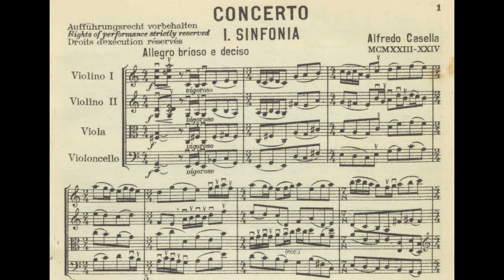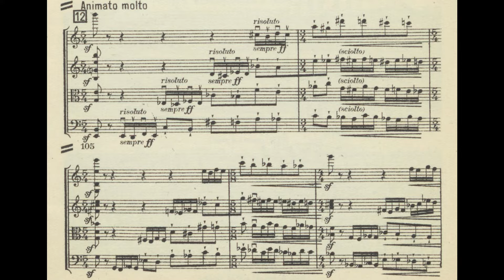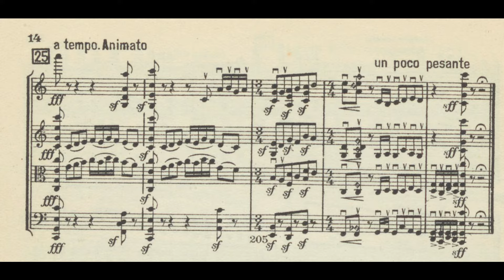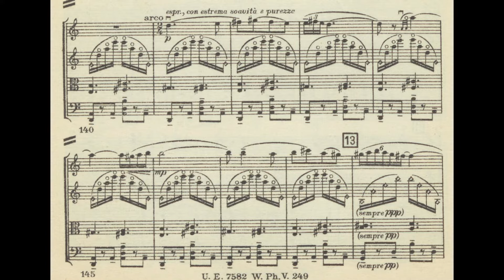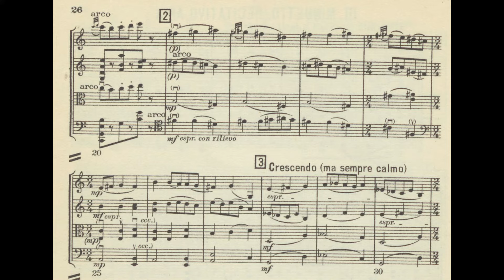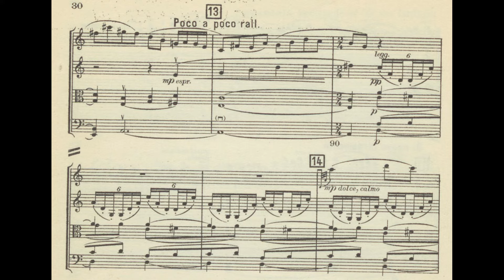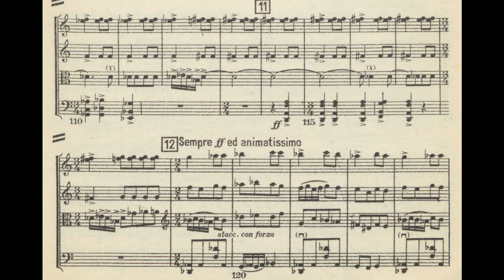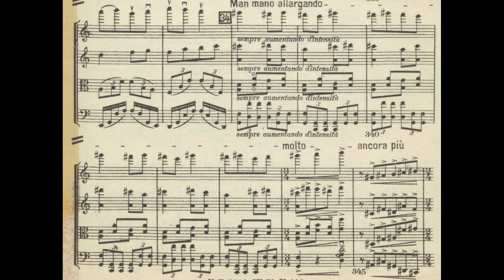Alfredo Casella - Concerto for String Quartet, Op.40 (Arr. E. Stein for String Orchestra)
Intro : [0:00]
I. Sinfonia [0:05]
II. Siciliana [7:28]
III. Minuetto, Recitativo, Aria [15:30]
IV. Canzone [22:39]
Orchestra: L'Orchestra Haydn di Bolzano e Trento
Conductor: Alun Francis
Alfredo Casella was an Italian composer, pianist and conductor. Alfredo entered the Conservatoire de Paris in 1896 to study piano under Louis Diémer and composition under Gabriel Fauré; in these classes, Lazare-Lévy, George Enescu and Maurice Ravel were among his fellow students. During his Parisian period, Claude Debussy, Igor Stravinsky and Manuel de Falla were acquaintances, and he was also in contact with Ferruccio Busoni, Gustav Mahler and Richard Strauss.
Casella developed a deep admiration for Debussy's output after hearing Prélude à l'après-midi d'un faune in 1898, but pursued a more romantic vein (stemming from Strauss and Mahler) in his own writing of this period, rather than turning to impressionism. His first symphony of 1905 is from this time, and it is with this work that Casella made his debut as a conductor when he led the symphony's premiere in Monte Carlo in 1908.